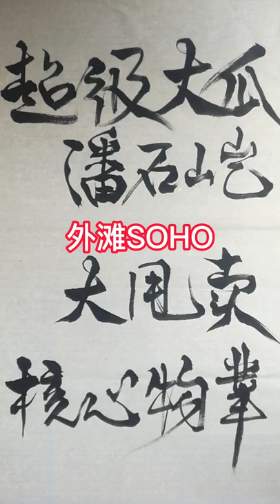超级大瓜潘石屹 大甩卖核心物业#shorts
超级大瓜潘石屹 大甩卖核心物业
房贷不用还了